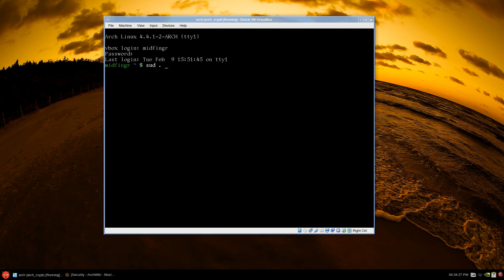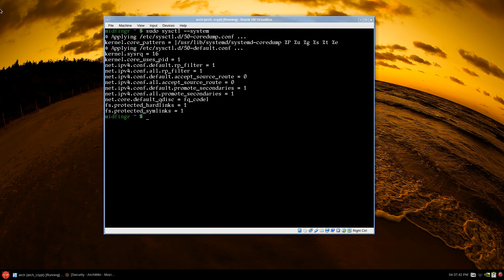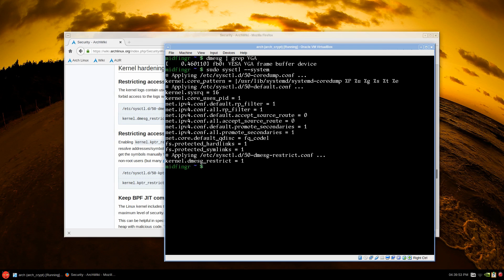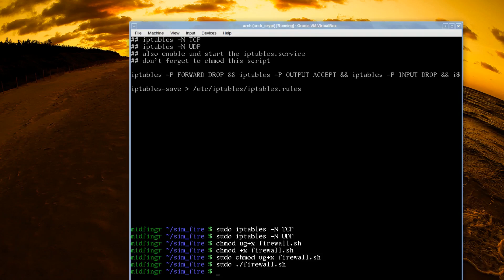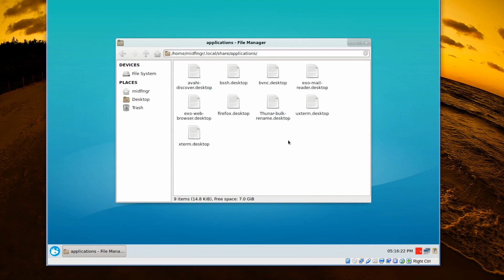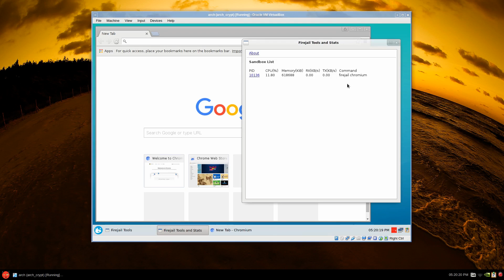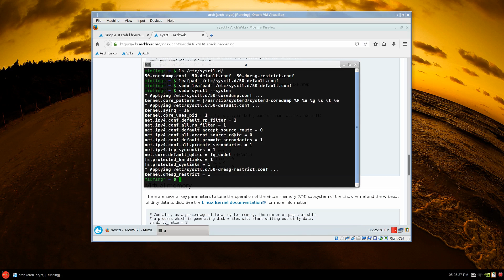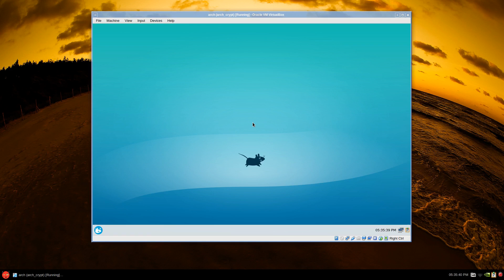Arch Linux Hardening -- Kernel & iptables Part 3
Arch Linux Lockdown Part 3 -- the end
Links/info: